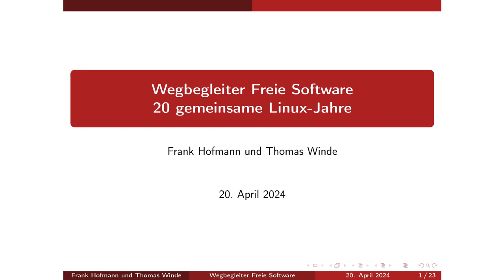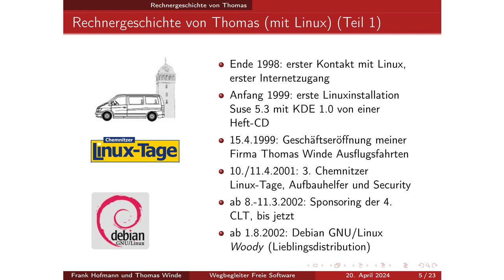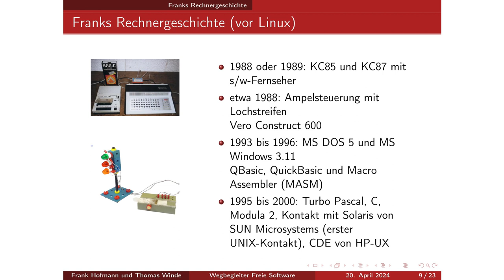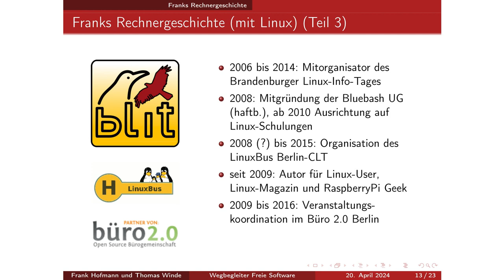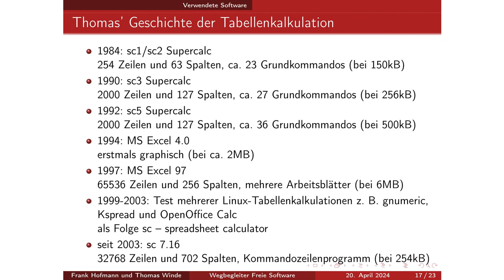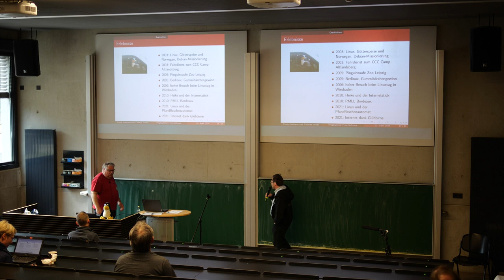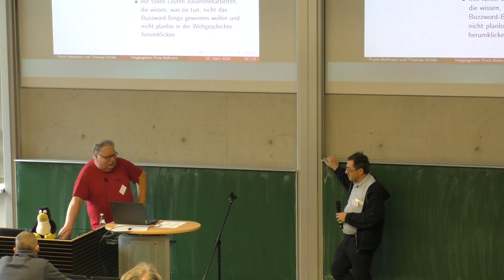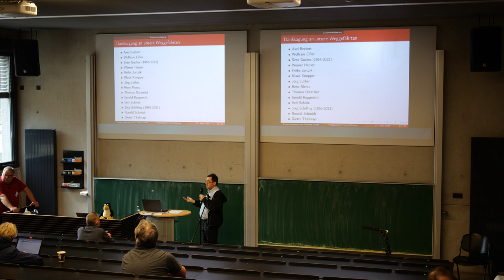Wegbegleiter Freie Software. Was wir im Alltag und Unternehmen tagtäglich benutzen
von Frank Hofmann und Thomas Winde

Freie Software begleitet uns seit über 20 Jahren - sowohl privat, als auch im Unternehmen. Wir blicken zurück und stellen Ihnen vor, welche Software wir tatsächlich benutzen und was für spannende Erlebnisse wir damit verbinden.